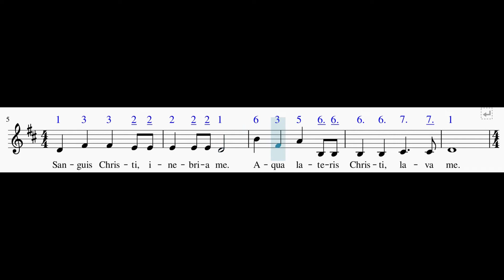Anima Christi (Alto)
Austin Studio